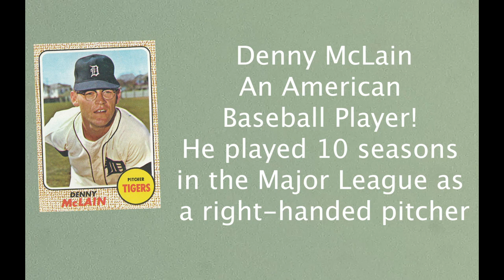Time Traveler's Gem: Denny McLain's 1968 K-Mart Autograph Session Unearthed on Vintage Super 8!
🎥 Vintage Super 8 Film Home Movie, 🎥

Denny McLain: Baseball's Maverick Maverick | A Journey Through MLB History

Meet Dennis Dale McLain, the American baseball legend who left an indelible mark on the diamond. This former Major League Baseball right-handed pitcher played for a whopping ten seasons, and his legacy is deeply tied to the Detroit Tigers.

In the iconic year of 1968, McLain achieved what many thought impossible – he became the last MLB pitcher in the 20th century to clinch an astounding 30 or more wins in a single season, boasting a record of 31-6. This remarkable feat places him among an elite group of just 11 players to accomplish such greatness.

But Denny McLain was more than just a baseball star; he was a brash and outspoken character, unafraid to stir controversy by speaking his mind, whether it was critiquing teammates or engaging with fans. His early major league career was nothing short of spectacular, earning him two Cy Young awards and an American League MVP award.

However, what made his story truly intriguing was the stark contrast between his on-field success and his off-field adventures. McLain had ties to organized crime that added a layer of intrigue to his life. Ultimately, he faced conviction on embezzlement charges, leading to a stint behind bars.

Join us on a journey through the captivating life of Denny McLain, where we explore his electrifying career, outspoken personality, and the shadows that followed him off the field. Discover how this maverick made his mark on baseball history and beyond. 🎥⚾🌟

Keep Me Hanging On - Sniffer Dogs